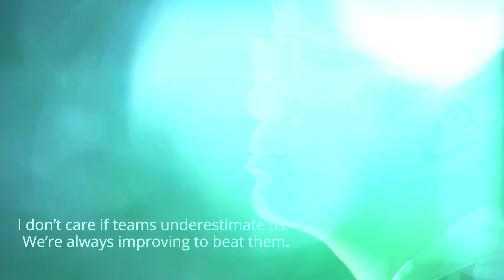Show Opener | North America vs Thailand | AWC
The Arena of Valor World Cup 2018 will be on 17th to 29th, July. Don't miss the match.